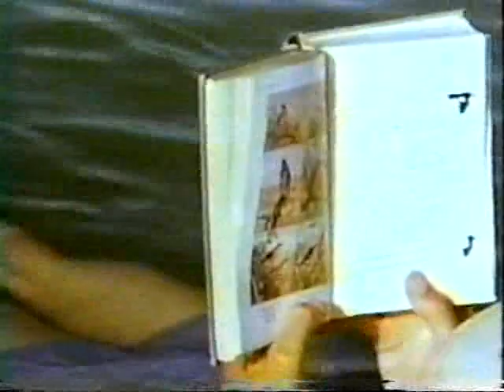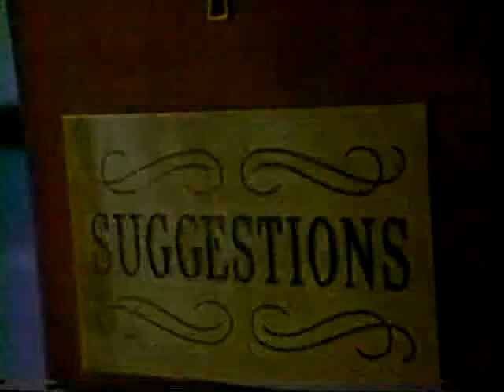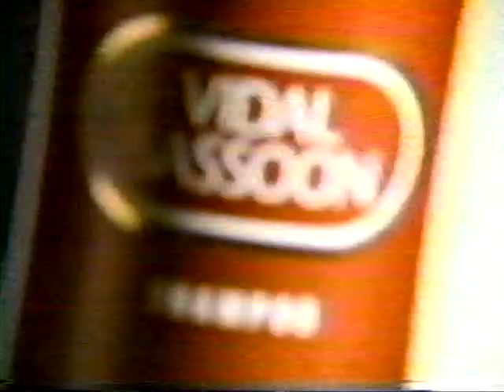SN 6/15/96 Luger vs Barbarian- Feature on Luger & Giant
Saturday Night 6/15/1996- Lex Luger vs The Barbarian- Feature on the Giant & Lex Luger